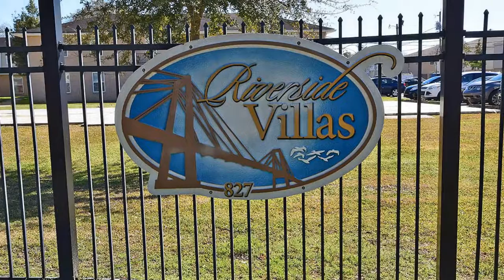827 Milling Unit 46, Luling, LA 70070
Lease Price: $750
RENOVATED 2 BEDS/ 1 BATH DOWNSTAIRS UNIT APARTMENT! GRANITE COUNTERTOPS, CUSTOM CABINETS, INSIDE LAUNDRY, NO PETS, WATER AND LAWN CARE INCLUDED.

Janina Kinler-Bellew / Byron Bellew
Kinler Bellew Realty
545 Highway 306
Paradis LA 70080

License by the Louisiana
Real Estate Commission